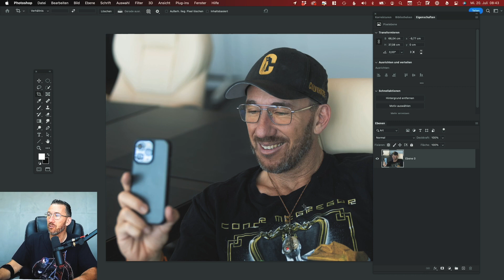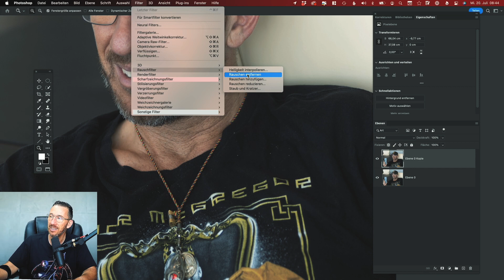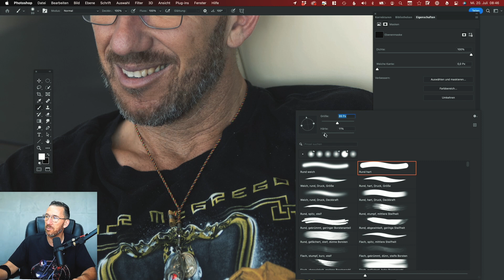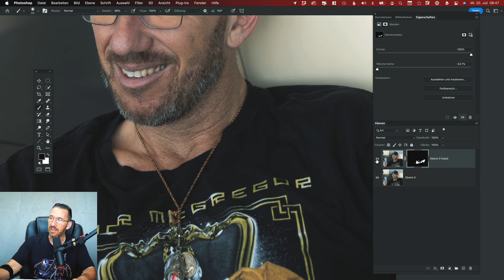Fussel und Schuppen entfernen in wenigen Sekunden mit Photoshop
CALVIN HOLLYWOOD
Unternehmer / Speaker & Coach // Fotograf // Macher

Zitat Hermann Scherer:
"Calvin Hollywood gehört zu den größten und schillerndsten Marken im deutschsprachigen Speaker- Markt, weil er großartigen Content liefern und Menschen nachhaltig begeistern kann."

Calvin startete (noch während seiner 10-jährigen Zeit als Soldat) im Jahr 2005 als Fotograf / Digital Artist und schaffte sich mit seinem illustrativen / malerischen Bildstil viel Aufmerksamkeit. Nach nur einem Jahr war er bereits in der Trainerszene und arbeitete mit und für Firmen wie Adobe, FotoTV, Burda Medien, Wikipedia, Video2brain und viele mehr.

Er ist der einzige deutsche Referent, welcher es als Photoshop Coach /Speaker mehrfach auf die Photoshop World nach Las Vegas und an die Kunstschule nach New York schaffte. In den letzten Jahren war er in über 15 Ländern international unterwegs um sein Wissen zu teilen.

Inzwischen führt er bei Heidelberg ein Unternehmen mit 10 Mitarbeitern und widmet sich im Schwerpunkt den Themen Selbstvermarktung, Erfolg & Persönlichkeitsentwicklung.

Er hat seine Leidenschaft zum Beruf gemacht und teilt dieses Wissen seit Jahren auch gratis in Podcasts und auf seinen YouTube Kanälen.

Auf seinen sozialen Netzwerken folgen ihm über einen viertel Million Menschen.

Das einzige was über seiner Berufung steht ist seine Frau Sunny und ihre beiden Kinder Samira und Tion (Zwillinge).